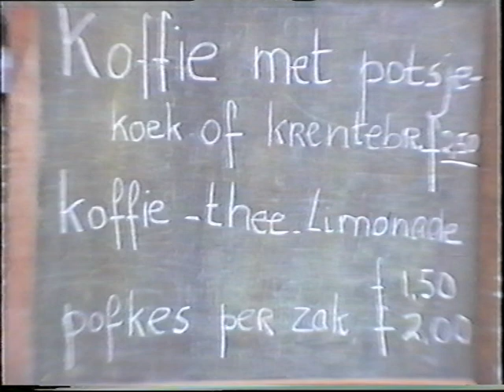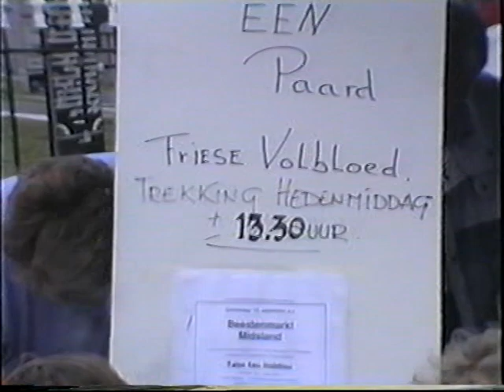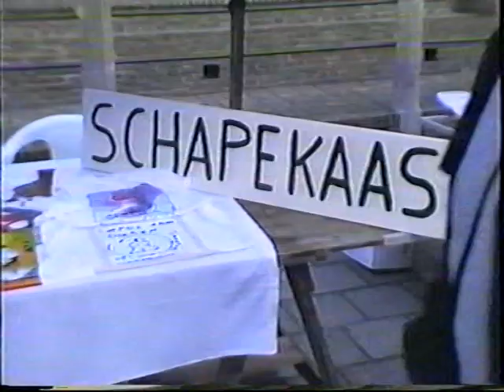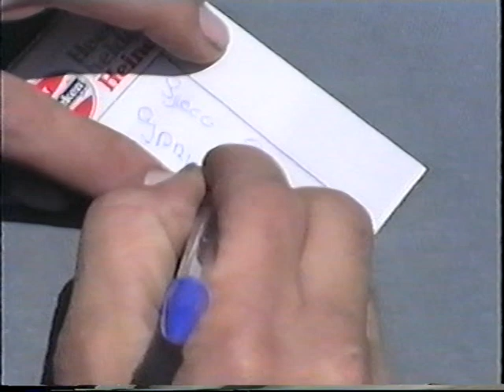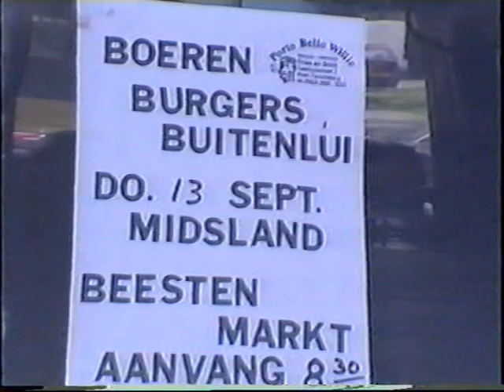Diverse filmpjes van Peter van Riessen.